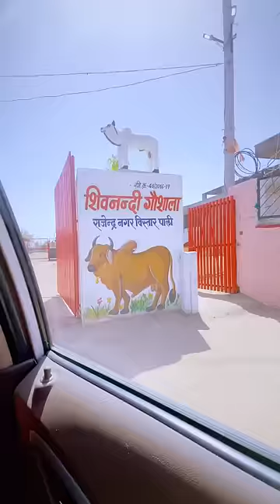तो ऐसे मनाया हमने नंदू का बर्थडे कैसा लगा आपको?🚩baawalechoreshorts